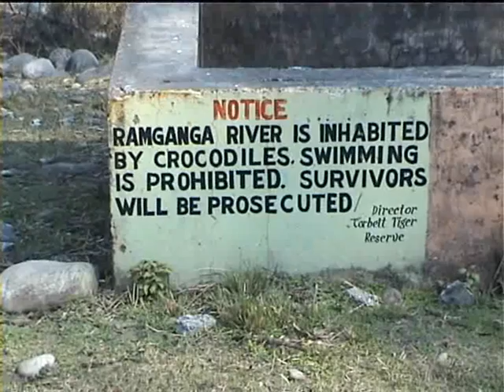Corbett park and tame Sambhar deer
This was taken a few years ago during a visit to the Corbett park in north India and shows the tame Sambhar deer that were at the main gate and at Dikhala.